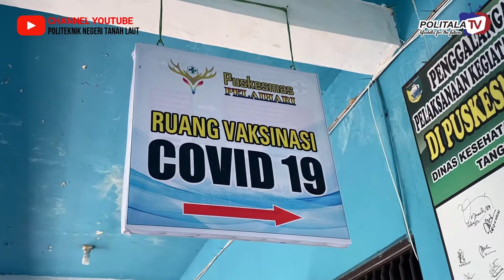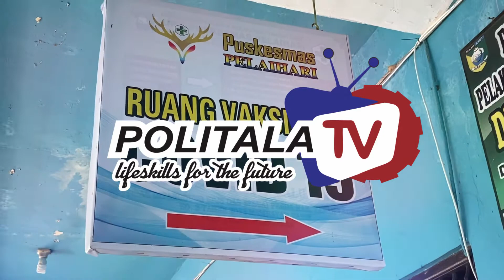VAKSINASI MASSAL COVID-19 DOSIS KE-2 POLITALA DI PUSKESMAS PELAIHARI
Tahapan Pemberian Vaksinasi Dosis Kedua yang diikuti seluruh civitas Akademika Politeknik negeri Tanah Laut.
Vaksinasi Massal Tahapan dosis Pertama diikuti pada tanggal 03 mei 2021 di Dinas Kesehatan Kabupaten Tanah Laut. Sedangkan kegiatan Vaksinasi Massal Tahapan dosis Kedua pada tanggal 31 Mei 2021yang dilaksanakan di Pusat kesehatan Masyarakat (PUSKESMAS) Pelaihari.
Semoga adanya Vaksinasi Tahapan dosis Kedua Ini dapat mengurangi Penularan Covid-19 yang ada di daerah khusunya di Politeknik Negeri Tanah Laut,